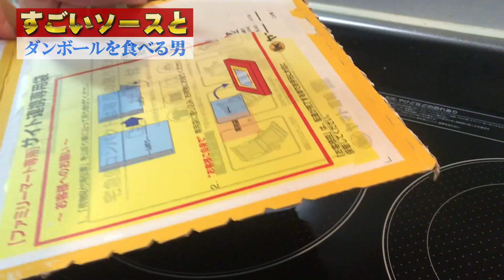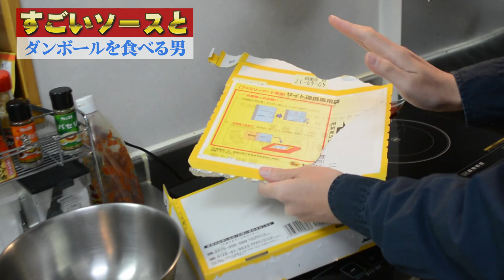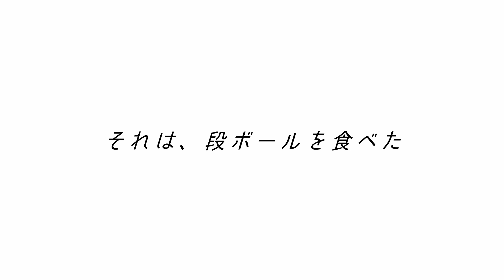【超絶美味】最高に美味しいソースを発見【段ボールを食べる】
時には誰かを知らず知らずのうちに傷つけてしまうことってあるよね。

どうも、昼から飲みはるです。
今日はすごいソースを紹介！もちろんポテトや野菜に付けて食べても美味。
であれば段ボールもいんじゃないの！？
そんな発想から生まれた、段ボールを食べる行為。その名も「ダン食」

そんな知られざる、段ボールの食べ方を詳しく解説した動画。